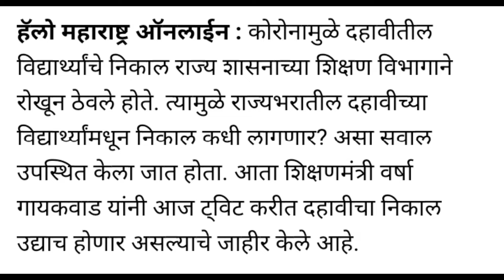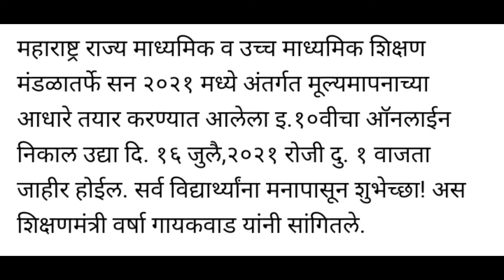Maharashtra SSC Board Results 2021 | दहावीचा निकाल 16 जुलैला घोषित होणार , वर्षा गायकवाड#SSC RESULT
this video contains SSC Board Results detail information

website Check For SSC Results

BEST OF LUCK 10TH STUDENTS IN TOMMAROW RESULTS
          BEST WISHES STUDY GUIDE GROUP